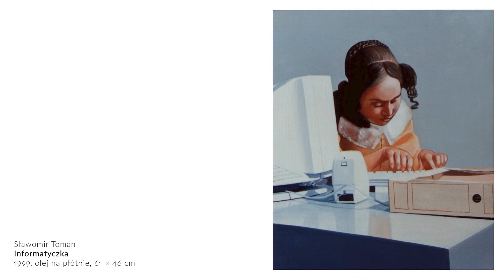Spotkania z artystami - Sławomir Toman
Sławomir Toman, ur. w 1966 r. w Solcu nad Wisłą. Mieszka i pracuje w Lublinie. Malarz, dydaktyk, kurator wystaw.

Studiował w Instytucie Wychowania Artystycznego UMCS w Lublinie w pracowni prof. Mieczysława Hermana (1986-87), na Wydziale Malarstwa Akademii Sztuk Pięknych w Krakowie (1988-93, dyplom w pracowni prof. Włodzimierza Kunza) oraz w Ecole Regionale des Beaux-Arts w Rennes we Francji (1995-97, dyplom z wyróżnieniem pod kierunkiem prof. Gerarda Baldet). W 2003 roku nominowany do Paszportu Polityki.